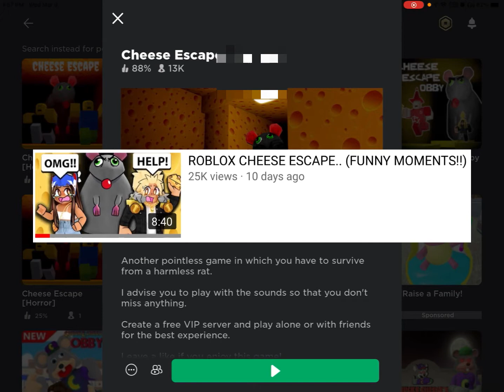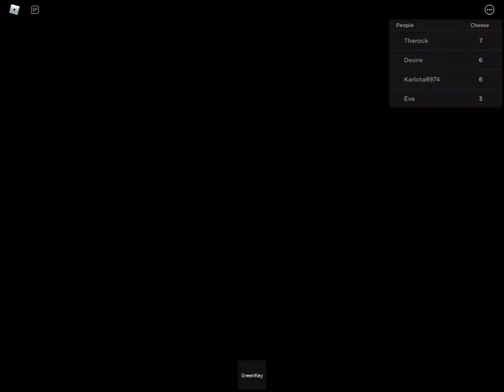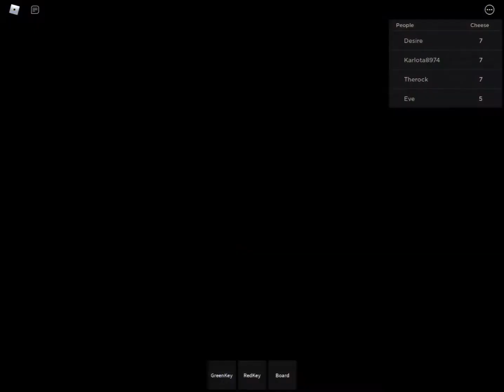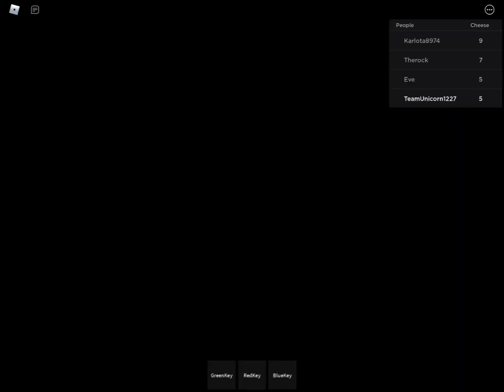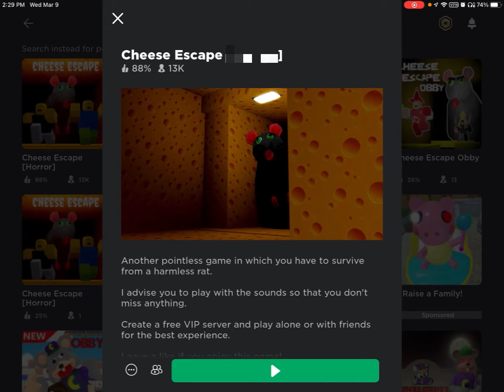Cheese Escape!!!! Ft. Me, Myself and I ⚠️Screaming⚠️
We’re back with another game to play! 🧀🐀

Comment anything (really)
And if you want a free shoutout just comment

Hope ya’ll have a nice week!!

Shine - LiQYWD ✨
Sweet - LiQYWD 🍬